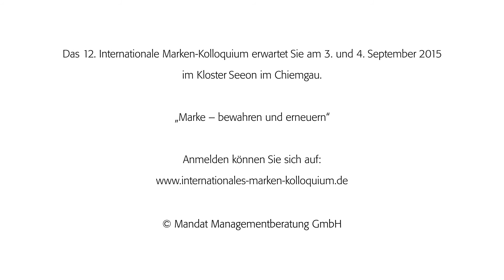Sebastian Diehl über das 11. Internationale Marken-Kolloquium 2014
Referent: Sebastian Diehl, Gründer & Geschäftsführer Emmas Enkel - Diehl & Brüser Handelskonzepte GmbH

Über 11. Internationale Marken-Kolloquium 2014.
Die renommierte Markenveranstaltung ist obligatorisch für Markenführer.

Erleben Sie das 12. Internationale Marken-Kolloquium am 3./4. September 2015 hautnah im Kloster Seeon im Chiemgau:
„Marke - bewahren und erneuern“

Willkommen im Kloster Seeon!

Herzlichen Dank Innuendo Film